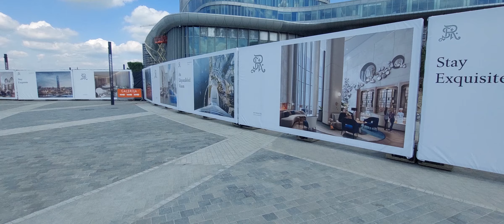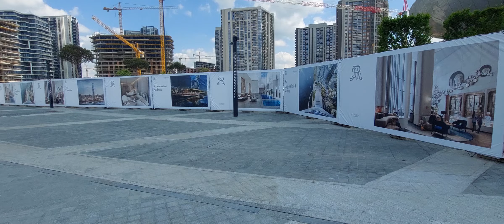Beograd na vodi-krenuli radovi na donjem delu Promenade(deking,farbanje ograda)mostić i promenada